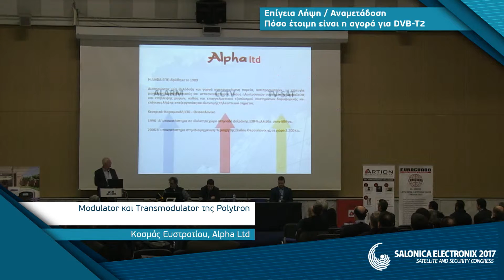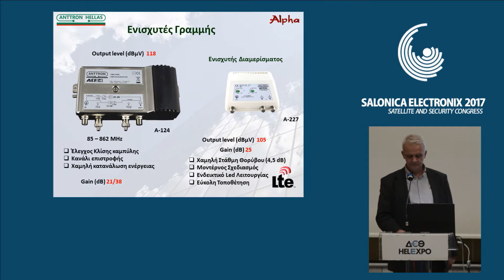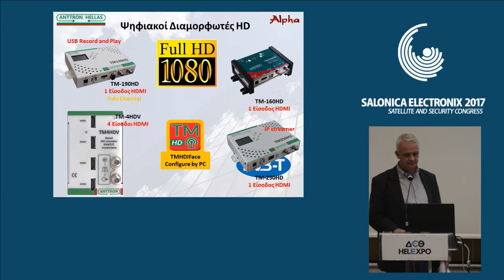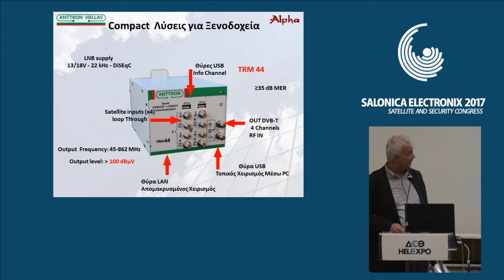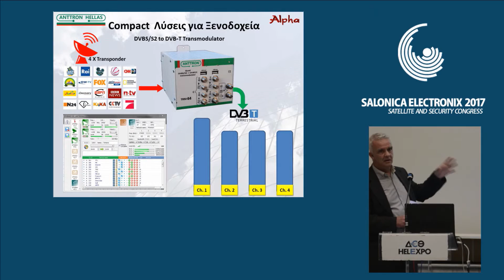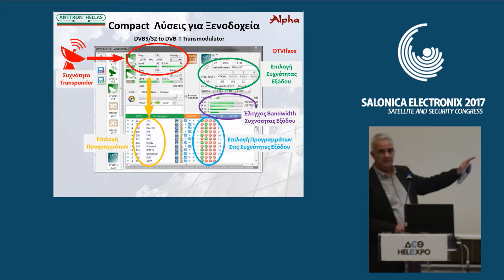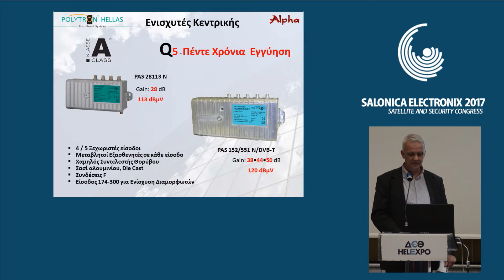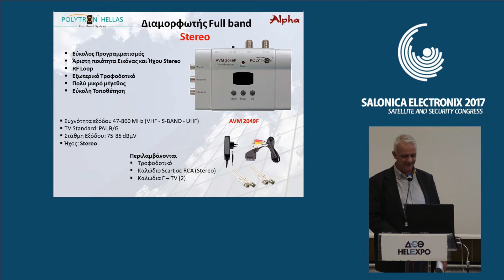Συνέδριο Salonica Electronix 2017 - Alpha Ltd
Modulator και Transmodulator της Polytron
Κοσμάς Ευστρατίου